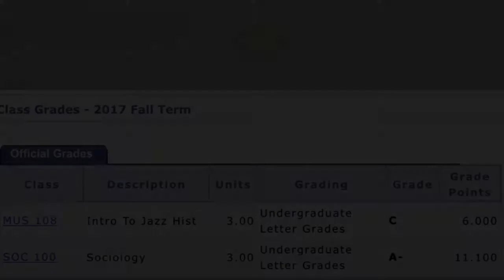Chit Chat College